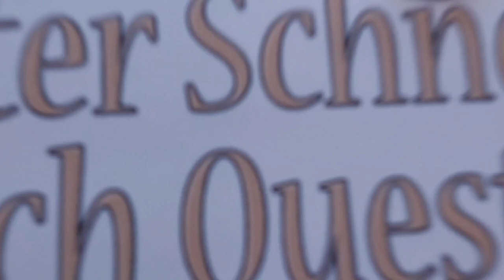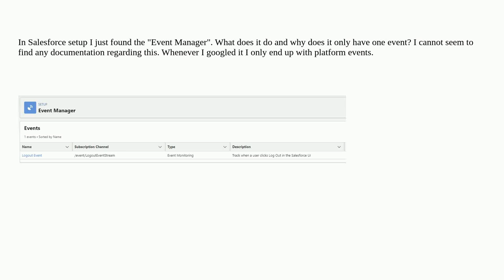Salesforce: What is the Salesforce Event Manager?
What is the Salesforce Event Manager?

A special thanks goes out to the community

  event-manager logout-event